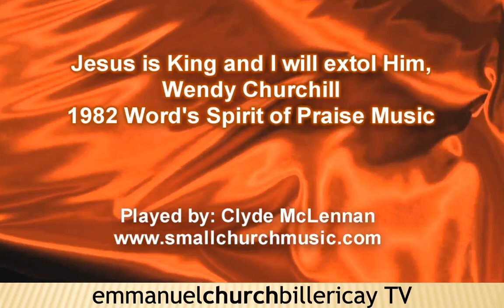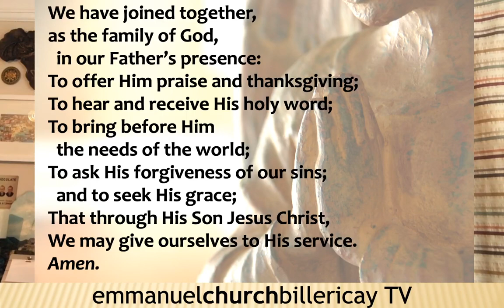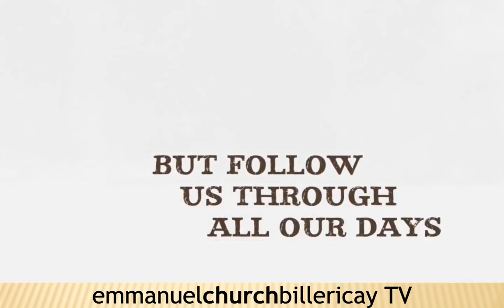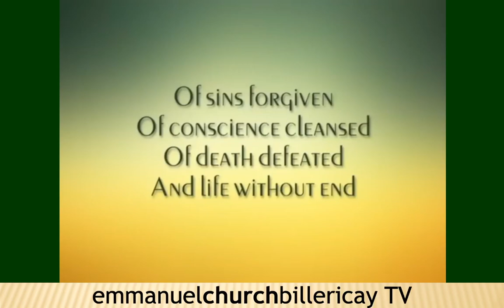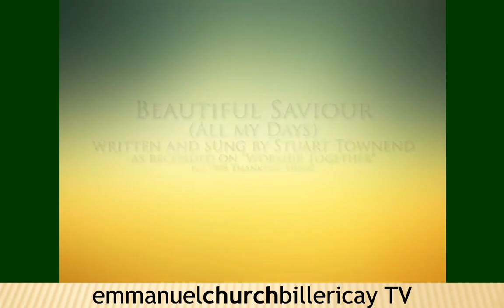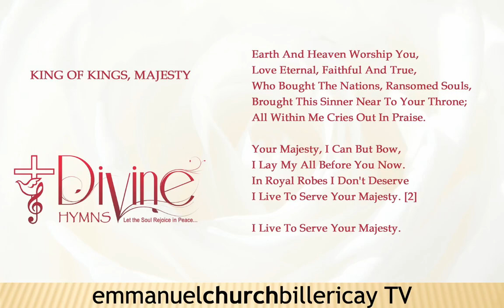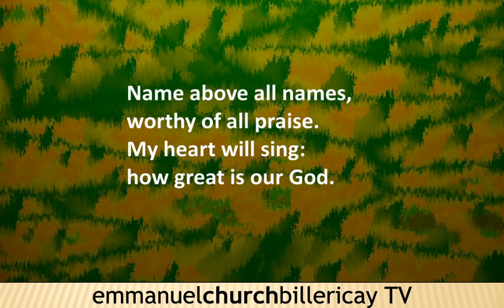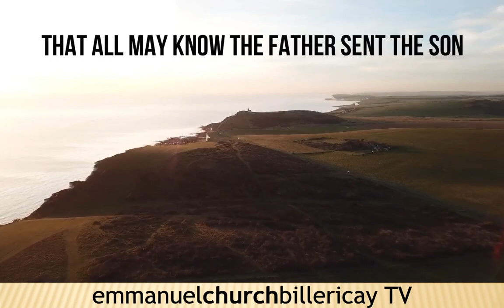23 August 2020 - Sunday Worship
A Virtual act of Worship from Emmanuel Church Billericay.
There are no downloadable service sheets during August.